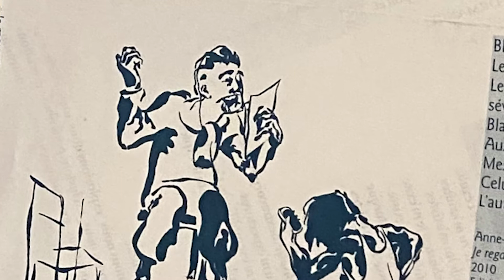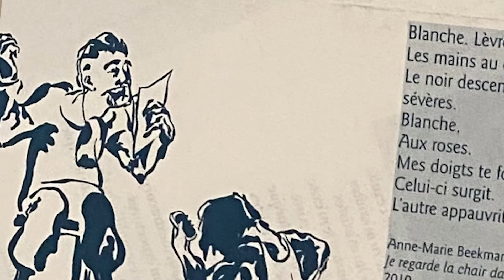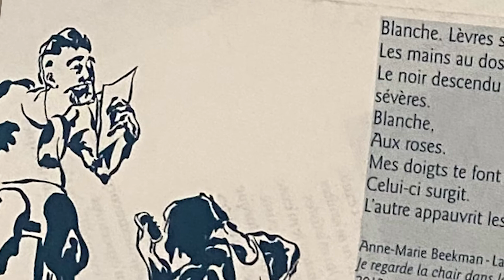Le Grand Jeu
L'épreuve de l'étrange.

Intervention de Serge Valdinoci.

Serge Valdinoci est un penseur et philosophe français.
Auteur-chercheur, il a enseigné la philosophie à l'université de Reims pour la plus grande part de sa carrière.